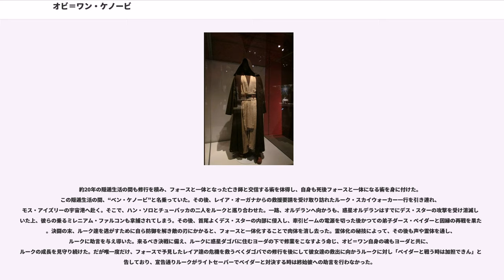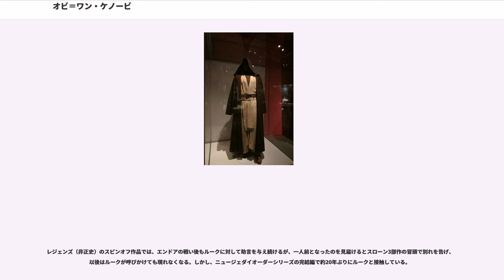オビ＝ワン・ケノービ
オビ＝ワン・ケノービ（Obi-Wan Kenobi、ベン・ケノービ）は、アメリカのSF映画『スター・ウォーズ』シリーズに登場する架空の人物で、ジェダイである。「オビ＝ワン・ケノビ」と書かれることもある。「エピソード4～6」ではアレック・ギネスが、「エピソード1～3」ではユアン・マクレガーが演じた。アニメ作品『スター・ウォーズ クローン大戦』『スター・ウォーズ/クローン・ウォーズ』『スター・ウォーズ 反乱者たち』ではジェームズ・アーノルド・テイラーが声を担当した。オビワンの役アレックギネスは、スターウォーズシリーズに携わることができ、とても光栄である。と言葉を残している。

アナキン・スカイウォーカーとルーク・スカイウォーカーの二世代の主人公に師としてフォースの道を教えた、シリーズ中でも重要な人物である。
師クワイ＝ガン・ジンと同じく、誠実で穏やかな人柄で対話による交渉に長けている。師が多用していた手をかざしてフォースで他人の心を操る技、“マインド・トリック”を得意とする。戦闘技能も超一流であり“過激な交渉”も数多くこなしている。

ジェダイの中でも特に強力なフォースを持つヨーダや、剣技に優れたメイス・ウィンドゥなど大きく突出した能力は無いが、代わりに弱点といえる弱点が存在せずバランスよく全ての能力に優れている。アナキンは『エピソード2』劇中でパドメに、オビ＝ワンについて「マスター・ウィンドウの様に強く、マスター・ヨーダの様に賢い」と評している。突出していないとは言え、各種の能力は経験に裏打ちされた高いレベルに達しており、師を失った後も独自にフォースの修練をしていたため、強力なフォースを使いこなし、実戦を経た剣の腕も相当なものである。剣技の型が防御持久型だったため、最強の戦闘能力を誇りかつ攻撃型の剣技シエンを使うアナキンとの一騎討ちでは終始防戦一方だったが、地の利を巧みに使い、彼の一瞬の隙を突くことで辛くも勝利を収めた。航空機のパイロットとしても優れた腕を持ち、数多くの危機を卓越した操縦技術で切り抜けているが、飛行や操縦自体は好きではないらしく、本人曰く、「飛ぶのは嫌い」「飛ぶのはドロイドの仕事」とのこと。また、ブラスターなどの銃火器を「野蛮な武器」と嫌っており、ジェダイとしてライトセーバーとフォースでの戦いを好む。

最も狡猾にして洞察力のある、最も粘り強いジェダイ・マスターと言われ、銀河の調停者であるジェダイ騎士団のなかでも特に交渉事に長けたジェダイ騎士として、ヨーダやメイス・ウィンドゥらジェダイ評議会の古参のマスターたちからも一目置かれている。そのため、オビ＝ワンのことを“交渉人（ネゴシエーター）”と呼ぶ者も多い。事実、パドメ・アミダラ護衛の任に就くまでは、国境紛争の調停という外交的な任務に就いていた。

得意とする剣技の型は守りに重点を置いたソーレスであり、ジェダイの騎士最高の剣士と称えられるメイス・ウィンドゥにさえも「ザ・マスター」（ソーレスを極めた者）と言わしめるほどの実力を持つ。元々は師のクワイ＝ガンと同じアタルの使い手だったが、アクロバティックな動きから来る防御不足と体力消費量が裏目に出てクワイ＝ガンがダース・モールに殺された事から防御持久型のソーレスに切り替えた。ただしアタルの修行自体は継続していた様子で、『スター・ウォーズ/クローン・ウォーズ』では弟子のアナキンがアタルの型を披露する場面があるほか、『反乱者たち』で再びダース・モールと対峙した際には敢えてアタルを（ソーレス→シャイ＝チョーの構えを経て）使用し、勝利している。劇中の戦闘では、師を倒したダース・モールを仕留めたのを皮切りに、完全武装のジャンゴ・フェットをライトセーバーを落とした状態ながら飛び蹴りで追い詰め、ジオノーシスの闘技場に牽き立てられた際は、手錠をかけられ両手が不自由ながらも猛獣や番兵を圧倒。クローン大戦では4本のライトセーバーを同時に操るグリーヴァス将軍と双刃の武器を振るうマグナガードも難なくあしらっており、極めて高い戦闘技術と経験からくる順応性を見せている。とりわけ、絶壁に追い詰められたときに持ち前の危機回避能力を発揮しており、幾度となく生還を果たしている。ダース・モールやダース・ベイダー（アナキン）といった、自分以上の実力者に対しても、奇策や地の利を利用することで最終的に勝利を獲得した。ただし、師の師にあたるドゥークー伯爵とは戦法の相性が悪いのか、その能力を最大限に発揮することができず早々に負傷、または気絶によって戦...